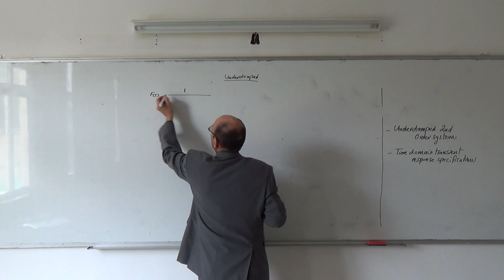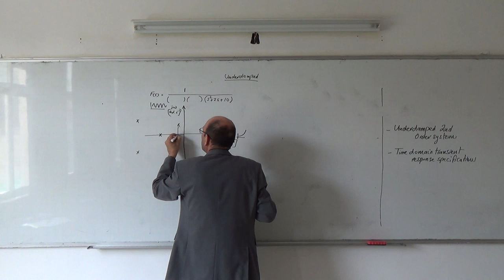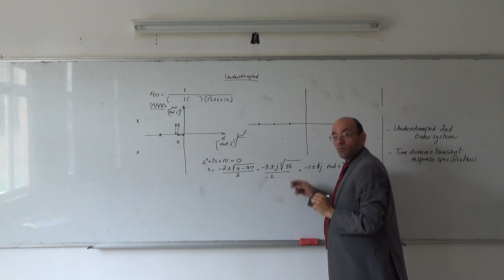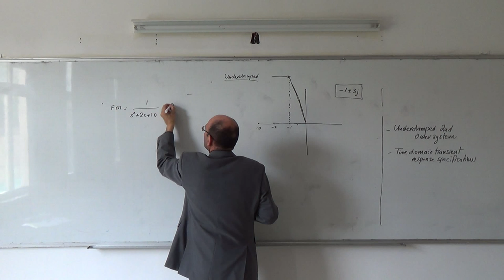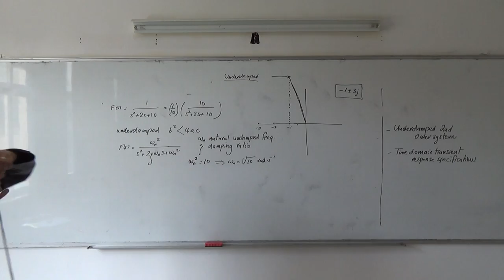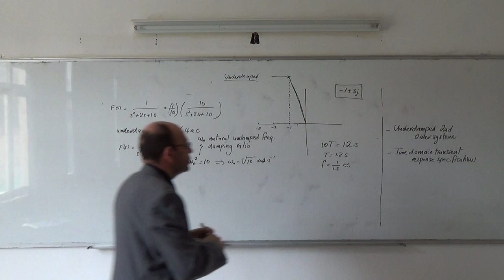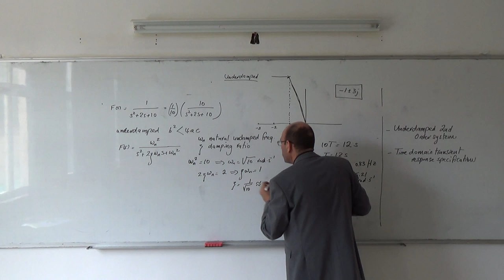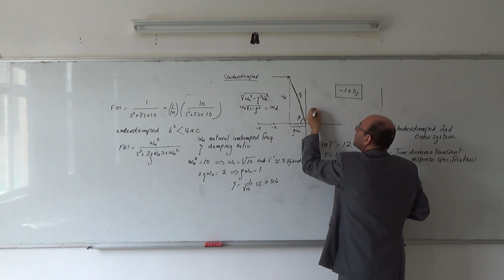Classical Control VI: The 2nd order underamped system and the pendulum, 18/3/2014